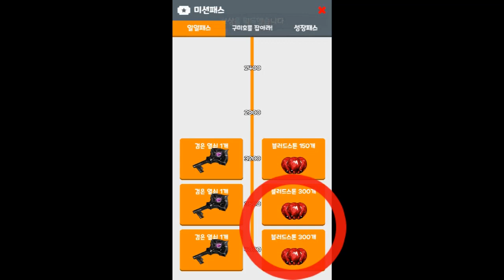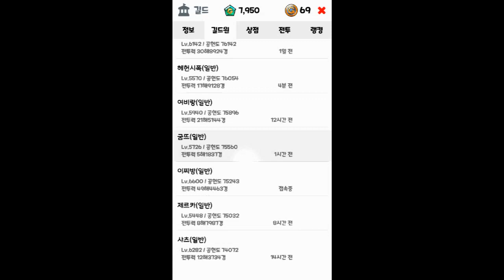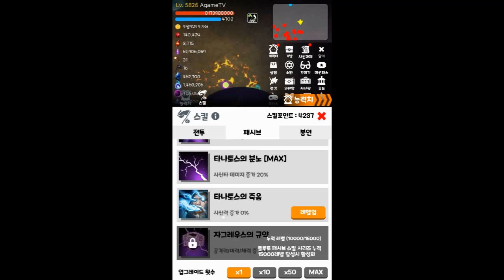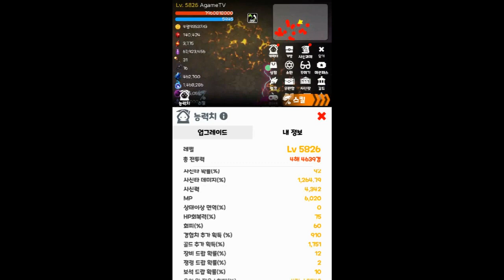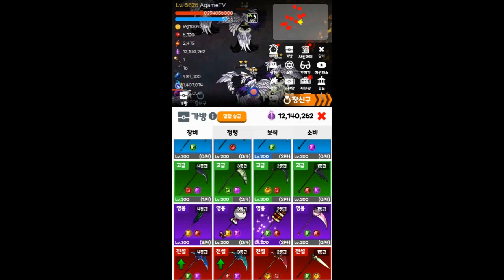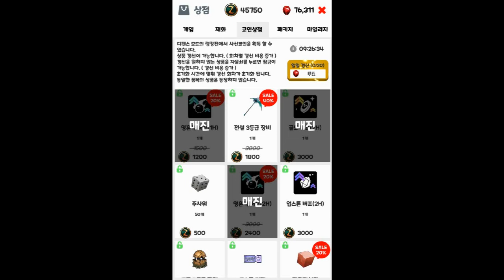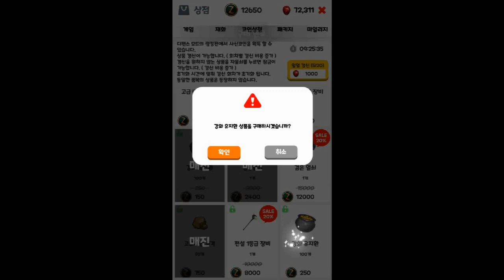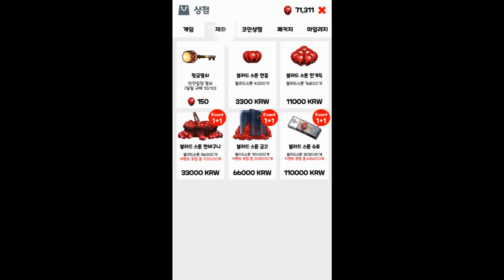[사신키우기] 매일매일 기본적으로 해야될것 정리 및 일상 플레이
안녕하세요 A GAME TV 입니다. 매일매일 해야되는 필수적인거
말씀드리고 코인상점에서 사야될것등 하나씩 설명드립니다.